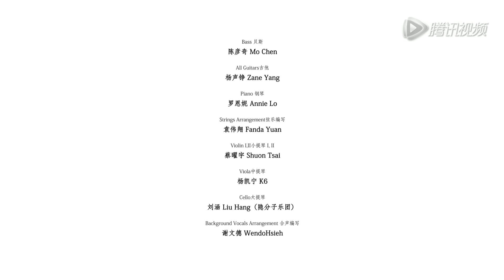[MV HD 1080P] 我不说 (Silence) - Han Geng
(Cr. SJ13_骚年资源站)